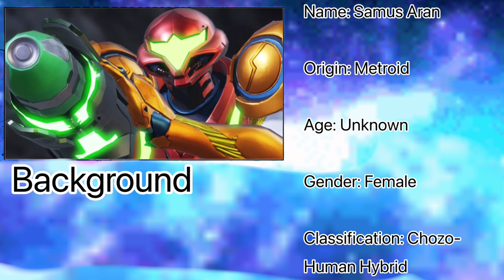(Read Comments) Samus Guns In Night Battle!